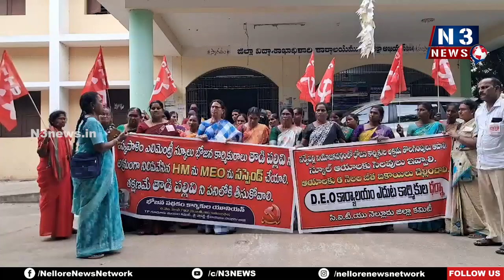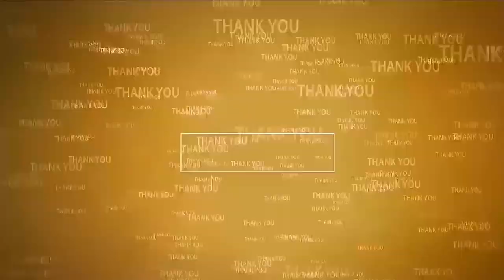తాడి ప‌ల్లివిని విధుల్లోకి తీసుకోవాలి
- ఎంఈవో, హెచ్ఎంల‌పై చ‌ర్య‌లు తీసుకోవాలి
- నెల్లూరు డీఈవో కార్యాల‌యం ఎదుట మ‌ధ్యాహ్న భోజ‌న ప‌థ‌కం కార్మికుల యూనియ‌న్ ధ‌ర్నా